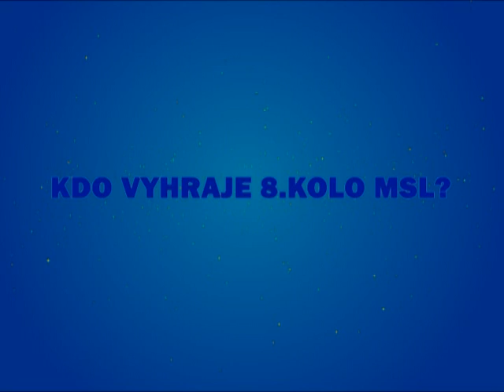Videopozvanka na hasičskou soutěž na Písečné 2011